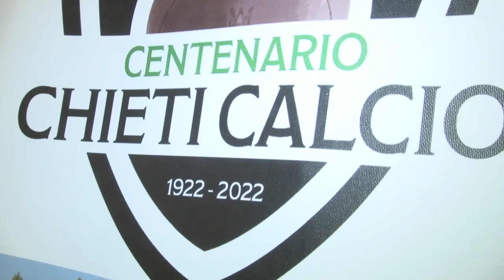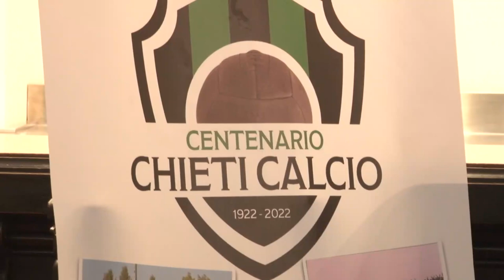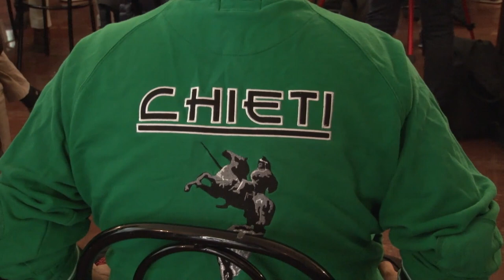Chieti calcio: attesa per l'ingresso di Ettore Serra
“Ci aspettiamo un futuro di sfide e di rinascita con la nuova proprietà”. Così il sindaco Ferrara ha commentato  la notizia  dell’imminente acquisizione da parte del Chieti calcio. Il nuovo patron della Chieti calcio sarebbe l’imprenditore Ettore Serra.